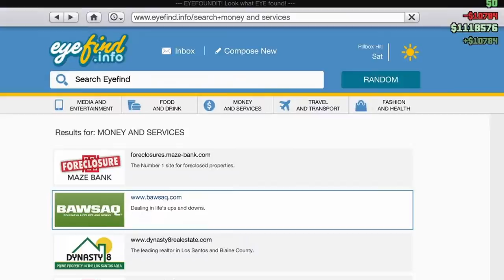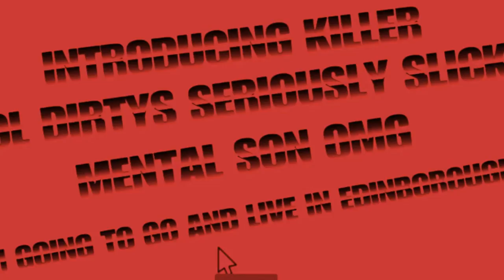USA getting trolled by YOUNG L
SHAREfactory™
playstation,playroom,facebook,daily motion,youtube